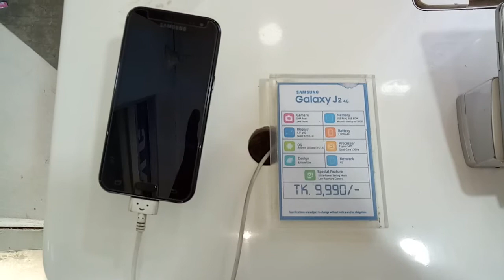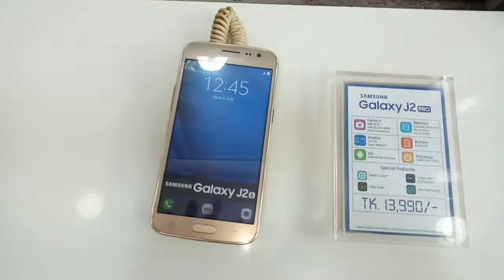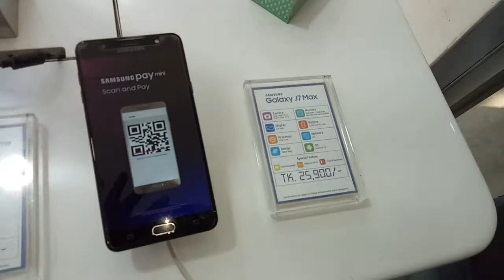samsung mobile price